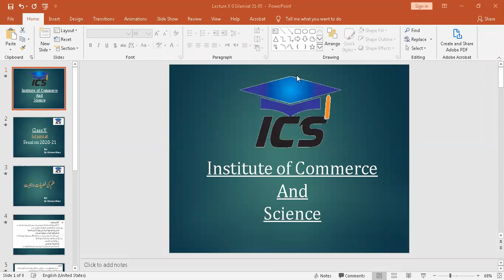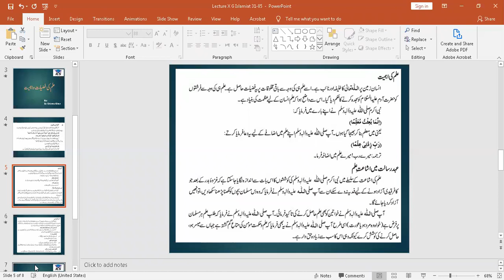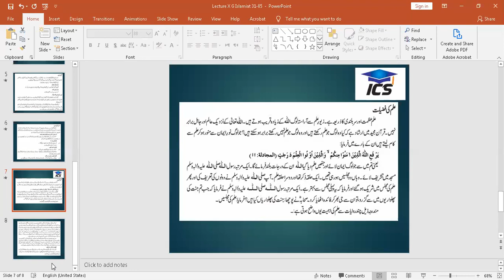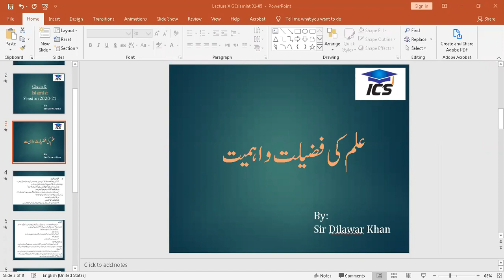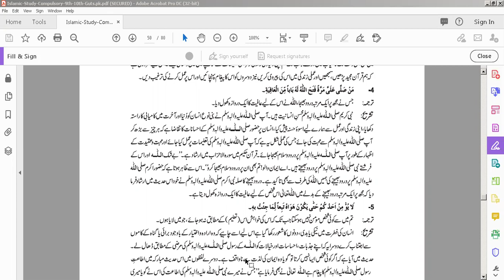AHADEES 1 TO 4 & ILM KI FAZEELAT X ISLAMIAT GIRLS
X  ISLAMIAT 31/May